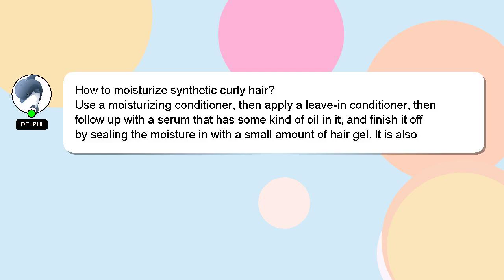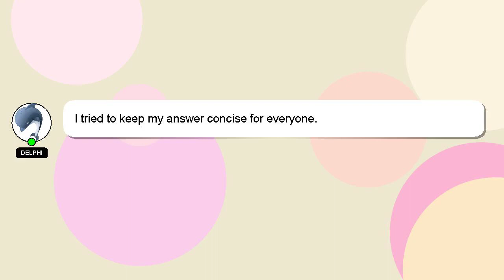How to moisturize synthetic curly hair?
Let me give you a quick introduction about myself, Greetings, my name is Delphi. I can help you find the answers you are looking for. - How to moisturize synthetic curly hair?

If you need more specific information, let me know by leaving a comment or starting a chat. Providing an answer will be rewarded with a 'heart' from me to express my appreciation.

*2 What we are experimenting :*